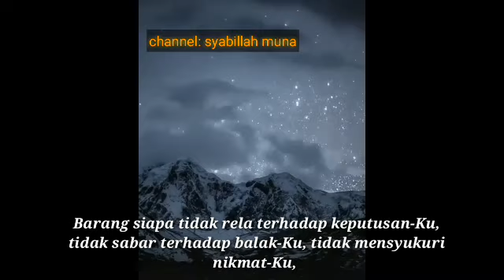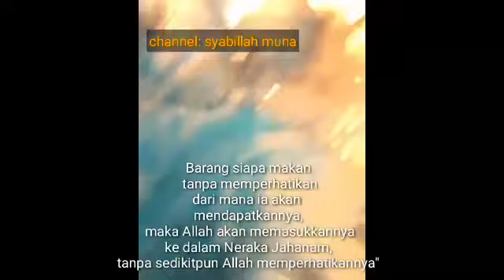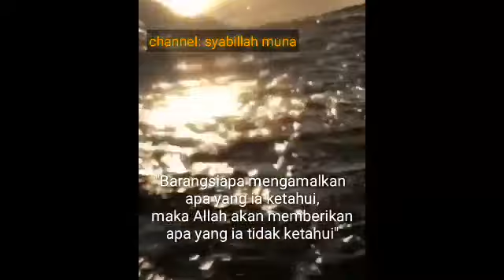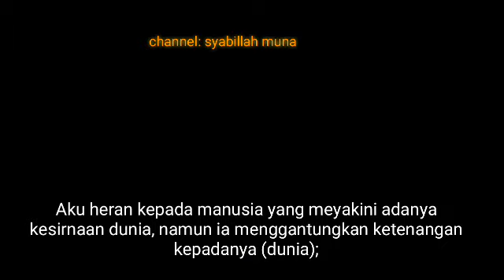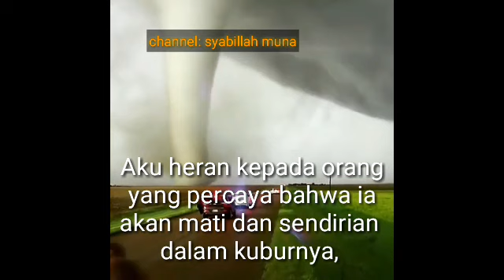MUHASABAH, DI DALAM HADIST QUDSI ALLAH BERFIRMAN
Di dalam Hadist Qudsi, Allah SWT berfirman :”Aku bersaksi bahwa Tiada Tuhan selain Aku, tiada sekutu bagi-Ku, Muhammad adalah hamba dan Rasul-Ku"

"Barang siapa tidak rela terhadap keputusan-Ku, tidak sabar terhadap balak-Ku, tidak mensyukuri nikmat-Ku, tidak puas terhadap pemberian-Ku, maka hendaklah mencari Tuhan selain Aku"

"Barangsiapa sedih atau meratapi hidupnya, seolah-olah ia marah kepada-Ku, barangsiapa mengeluh atas satu musibah berarti ia telah mengeluhkan-Ku."

"Barangsiapa bertamu kepada si Kaya, lalu merendahkan diri karena kekayaannya, maka hilanglah dua pertiga agamanya."

"Barangsiapa memukul wajahnya karena sebuah kematian, berarti ia telah mengambil anak panah untuk membunuh-Ku"

"Barangsiapa mematahkan kayu di atas kubur, berarti ia telah menghancurkan Ka'bah-Ku dengan tangannya"

"Barang siapa makan tanpa memperhatikan dari mana ia akan mendapatkannya, maka Allah akan memasukkannya ke dalam Neraka Jahanam, tanpa sedikitpun Allah memperhatikannya"

"Barangsiapa tidak ada peningkatan dalam agamanya, berarti ia dalam kerugian, dan bagi orang yang merugi, kematian adalah lebih baik baginya"

"Barangsiapa mengamalkan apa yang ia ketahui, maka Allah akan memberikan apa yang ia tidak ketahui"

"Barangsiapa yang panjang angan-angannya, maka ia tidak akan ikhlas dalam beramal.”

Semoga bermanfaat.. InsyaAlloh 😊